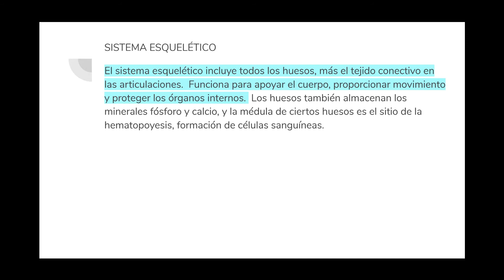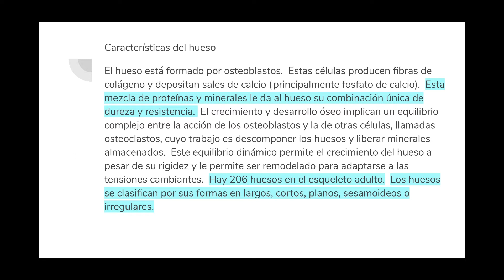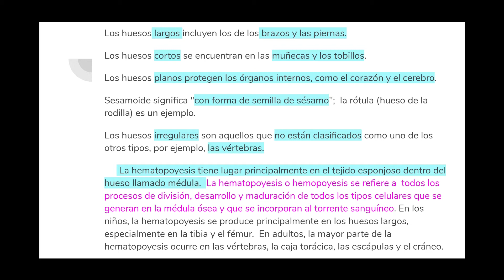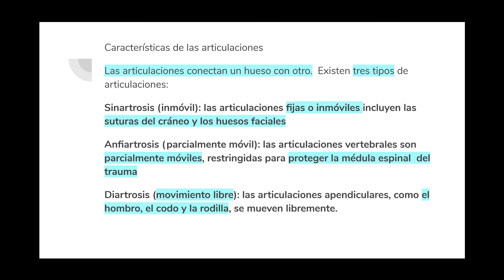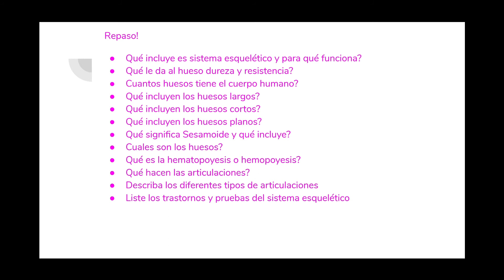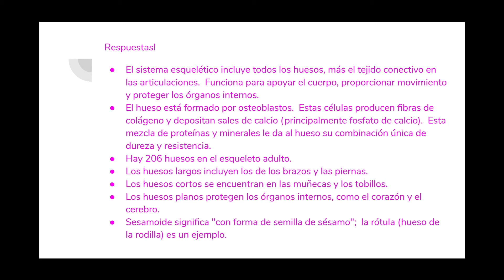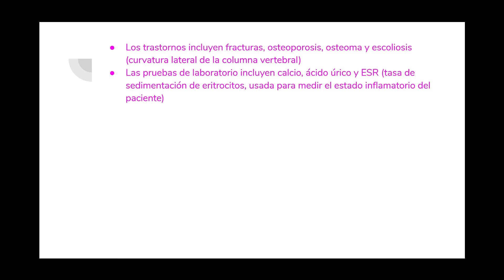UNIDAD 2 CAPÍTULO 6 Anatomía y fisiología humana Parte 2: Sistema Esquelético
Parte 2 del audio del  sexto  capítulo del libro de flebotomía. El video contiene algunas explicaciones extra y preguntas de repaso. Espero que les ayude mucho!